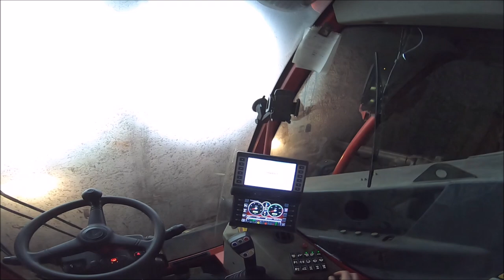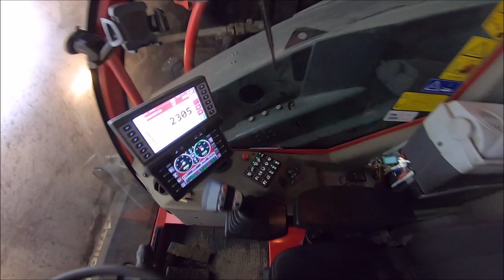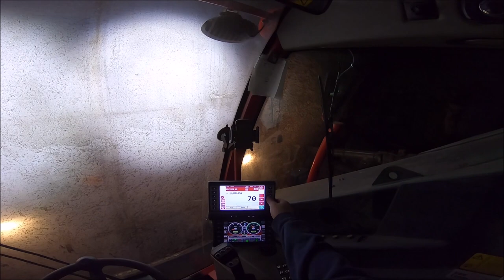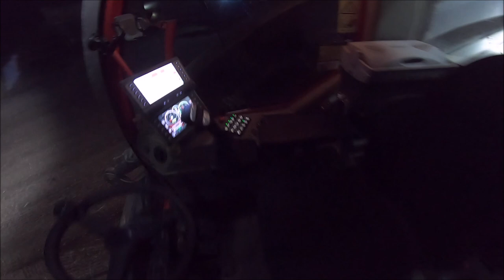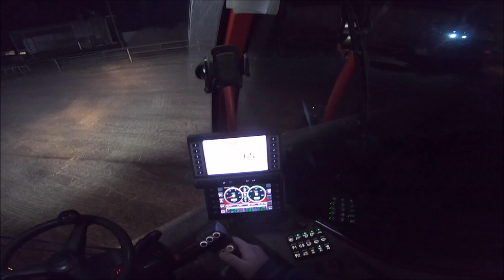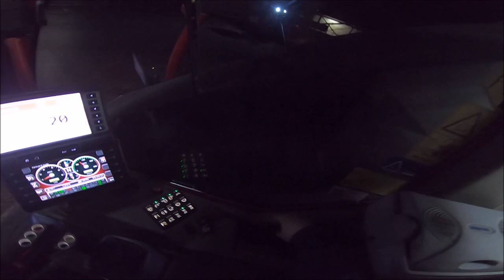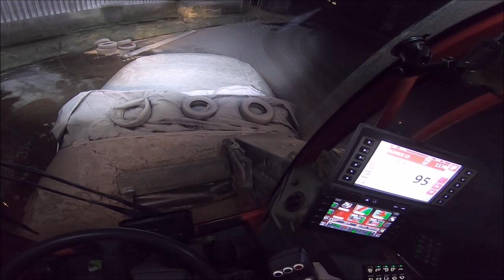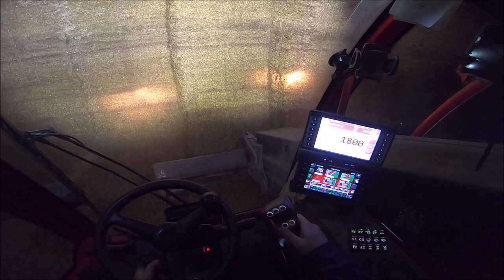AgroVlog #10 - Novoroční Krmení, Trioliet Triotrack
Já tě zdravím,
u dalšího AgroVlogu budu rád za jakékoliv ohlasy/dotazy
Přeji ti hezké pokoukání.
Zdarec Sprayer Milda